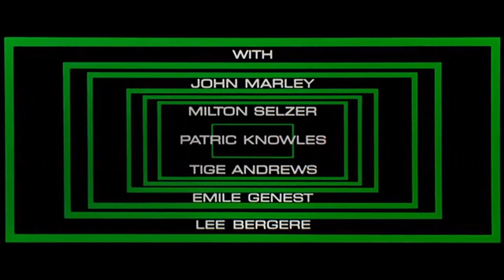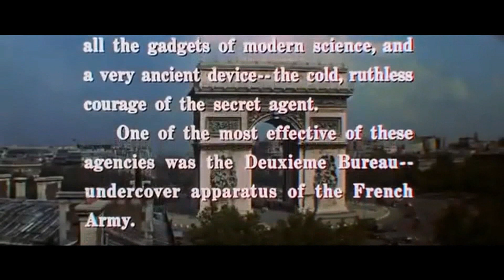EN PAÍS ENEMIGO